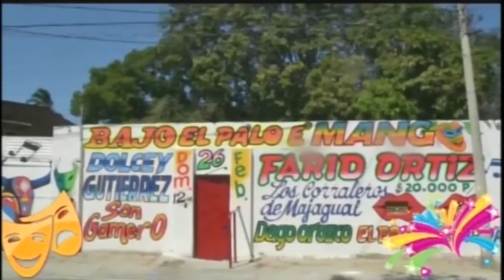LAS NOTICIAS 630 DE TELECARIBE EMISIÓN FEBRERO 10 DE 2017